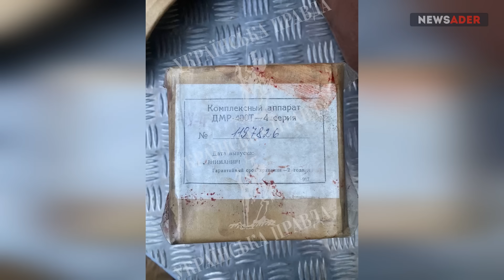Пилот РФ сдал Украине военный вертолёт Ми-8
Седьмой по счёту сбор запущен 25 июня. Собираем средства в пользу группы «Г.Р.І.М» на медицинский эвакуатор высокой проходимости стоимостью около 30 тысяч евро. Машина будет закуплена в Европе и перегнана Ритисом из Литвы в Украину.

Цель сбора – 30 000 евро.

Ссылка на магазин Игоря Юстме